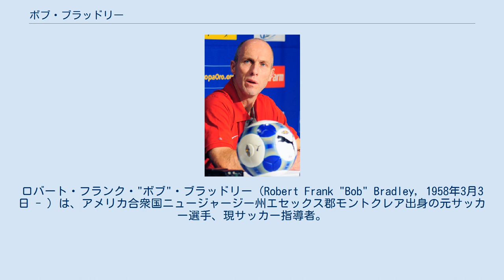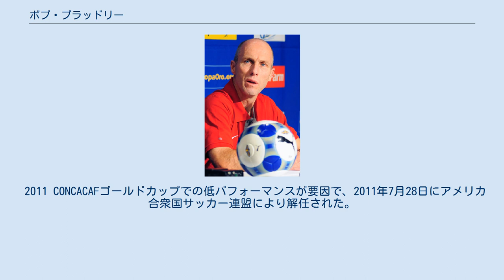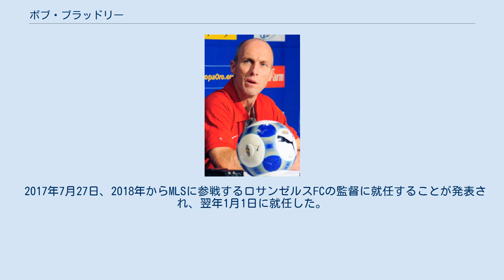ボブ・ブラッドリー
ロバート・フランク・"ボブ"・ブラッドリー（Robert Frank "Bob" Bradley, 1958年3月3日 - ）は、アメリカ合衆国ニュージャージー州エセックス郡モントクレア出身の元サッカー選手、現サッカー指導者。
 1981年、22歳の時にオハイオ大学でサッカー指導者としてのキャリアを開始する。
1983年、彼の前のアメリカ代表監督だったブルース・アリーナに誘われ、バージニア大学で彼の元でアシスタントコーチを務める。
1984年、プリンストン大学で監督に就任。
同大学を11年にも亘り指導する。
 1996年、新しくスタートしたメジャーリーグサッカー(MLS)のD.C. ユナイテッドで再びブルース・アリーナの元でアシスタントコーチを務める。
 1998年、新しくMLSに加入したシカゴ・ファイアーの監督に就任。
チームをMLSカップとUSオープンカップの2冠に導き、その年のMLSのコーチ・オブ・ザ・イヤー（年間最優秀監督）を受賞する。
 その後、メトロスターズ（現ニューヨーク・レッドブルズ）、チーヴァスUSAの監督を歴任。
チーヴァスUSAでは前年最下位だったチームをプレーオフまで導き、自身2度目となるコーチ・オブ・ザ・イヤー（年間最優秀監督）を受賞した。
 2006年12月、2006 FIFAワールドカップでの成績の責任を取り退任したブルース・アリーナの後任としてアメリカ代表監督に就任。
2007年6月にアメリカで行われた2007 CONCACAFゴールドカップで見事に4回目の優勝を果たし評価を高めるが、その直後に行われたベネズエラで行われたコパ・アメリカ2007ではグループリーグ全敗で終えて批判を受ける。
 2009年6月、北中米代表としてFIFAコンフェデレーションズカップ2009に出場。
グループリーグを辛くも突破し、準決勝でスペインを撃破。
決勝でもブラジルを相手に2点をリードしあと一歩のところまで追い詰めたものの、2-3で敗れた。
 2010 FIFAワールドカップでは一時グループリーグ敗退の危機もあったが、最終的にはグループリーグを1位突破してベスト16を成し遂げる。
2010年8月、契約を4年延長した。
 2011 CONCACAFゴールドカップでの低パフォーマンスが要因で、2011年7月28日にアメリカ合衆国サッカー連盟により解任された。
 同年9月14日、エジプト代表監督への就任が決定した。
しかし、2014 FIFAワールドカップ・アフリカ3次予選においてガーナとの一戦で2試合合計スコア3-7と敗北しワールドカップ出場権を獲得出来ず解任された。
 2014年1月2日、ノルウェーのスターベクIFの監督に就任。
 2015年11月10日、リーグ・ドゥのル・アーヴルACと契約を結んだ。
 2016年10月3日、スウォンジー・シティAFCの監督に就任した。
 2017年7月27日、2018年からMLSに参戦するロサンゼルスFCの監督に就任することが発表され、翌年1月1日に就任した。
 2019年シーズンでは、リーグ1位となり、サポーターズ・シールドを獲得した。